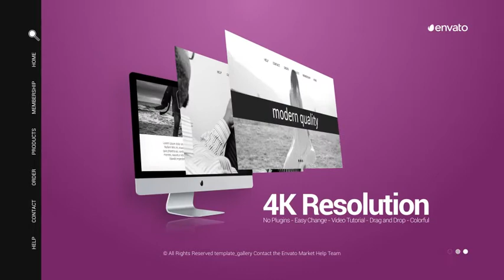Website Display Presentation (After Effects template)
No plugin  All made in After Effects  Editable with After Effects CS5.5+  3840×2160 Ultra HD resolution  Works with any frame rate  35 Image Placeholders  41 Text Placeholders  10 Logo Placeholders  Duration 0:48